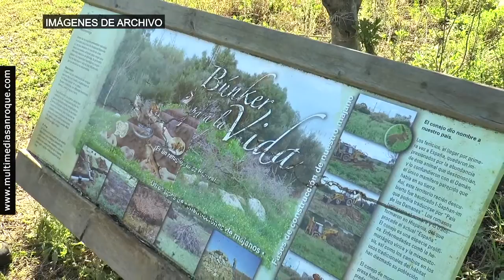NOTICIA VISITA ESTACION MEDIOAMBIENTAL MADREVIEJA 28 OCTUBRE 2019